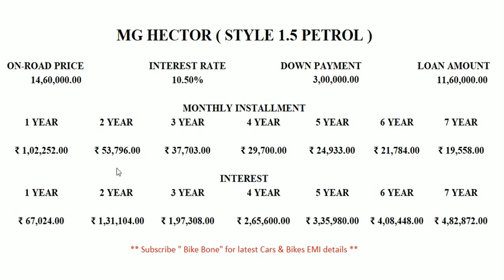MG Hector Price, EMI, Down Payment, Interest, Monthly Installment, On road price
Hello Guys ,

Welcome to the new video of Bike Bone ❤️

Pic used in thumbnail (credit) : Carwale

Note :- All details/Prices given in this video on assumption basis Original price, Rate of interest, Monthly installment will be given by showroom only which may be different. We are not responsible for any harm, loss & damage ❤️

For more information Follow on Instagram :-